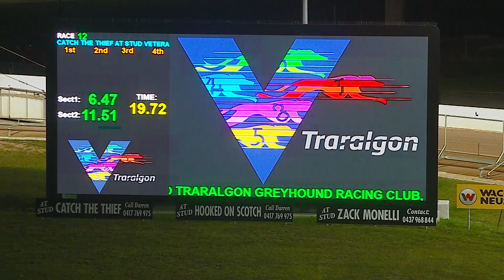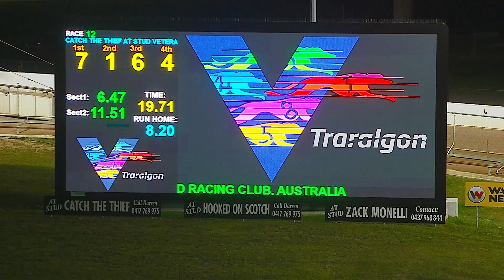TRA FRI 26 AUG 22 R12